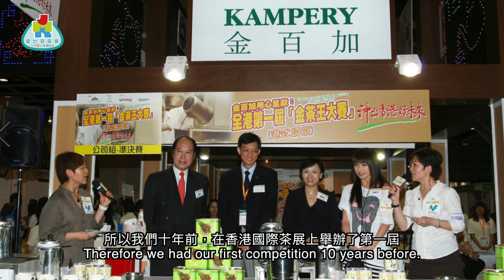【金茶王是如何鍊成的】奶茶王比賽緣起與發展 奶茶 金茶王 香港文化 奶茶紳士會客室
奶茶紳士忠哥今次走出紅茶舍，
到訪銅鑼灣 LCB Roasterie 探訪金茶王攪手之一：黃浩鈞先生，
一齊講奶茶品奶茶，
今次忠哥親自落場沖茶，
攝製隊有福了。

主持：奶茶紳士梁振忠
嘉賓：黃浩鈞先生